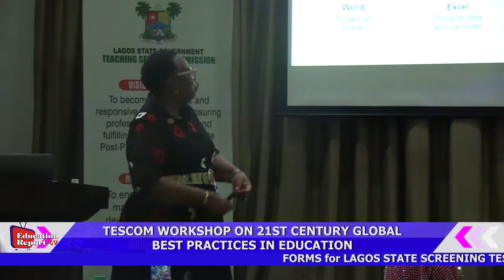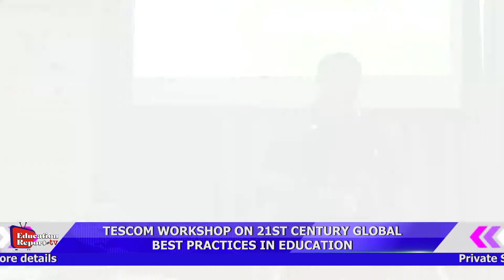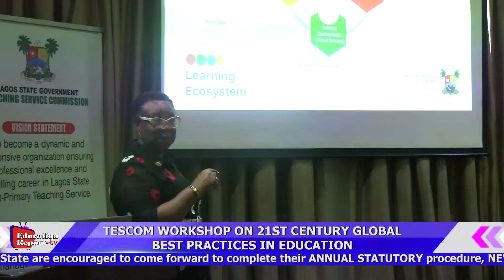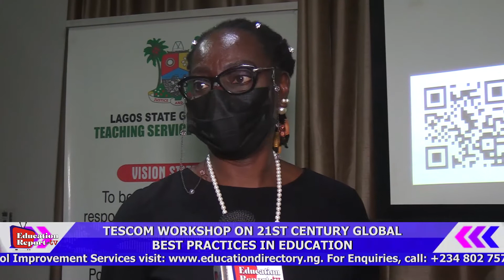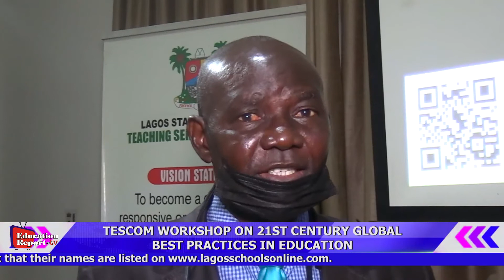TESCOM WORKSHOP ON 21ST CENTURY GLOBAL BEST PRACTICES IN EDUCATION